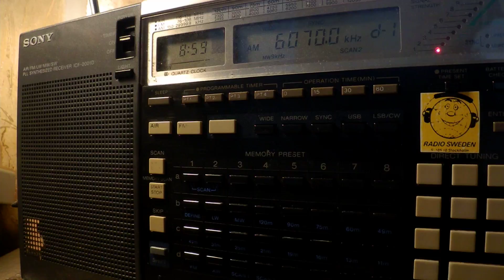14 10 2017 Channel 292 relay European Music Radio in English to CeEu 0858on 6070 Rohrbach